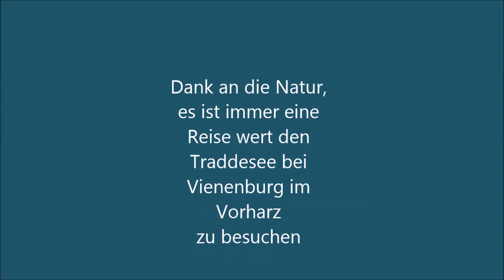Fliegenfischen vom Bellyboot Traddesee Tim und Toby Februar 2020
Ein Februartag zwei Fliegenfischerfreunde auf dem Traddesee bei Vienenburg ASV Braunschweig mit dem Bellyboot auf der jagt nach Salmoniden.